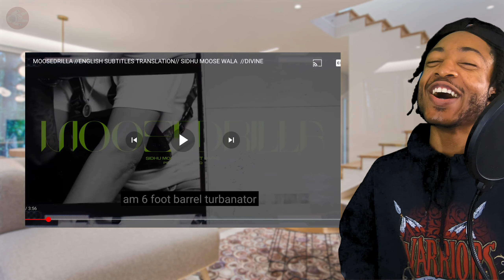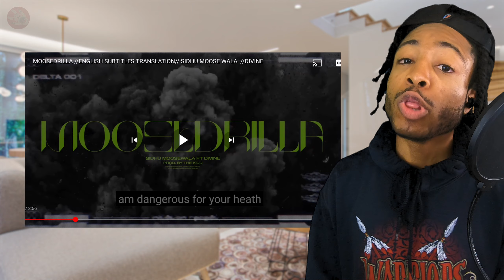Reacting to MOOSEDRILLA SIDHU MOOSE WALA | DIVINE | THE KIDD | MOOSETAPE Reaction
This one might be my favorite so far!

Reaction shot and edited by Swavey the Spaceman.